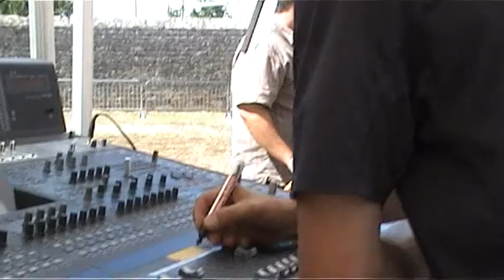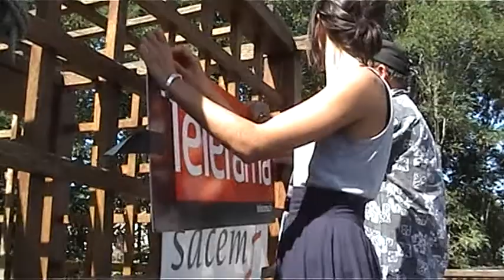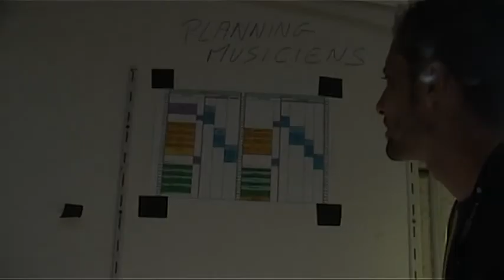Part 3 (of 8)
Friday stormy weather over the Corderie Royale gardens,  first concert in l'Aire des Greements. Getting ready for the main stage concerts.